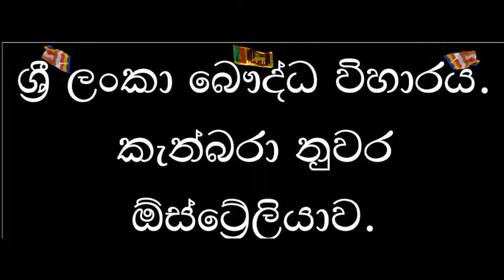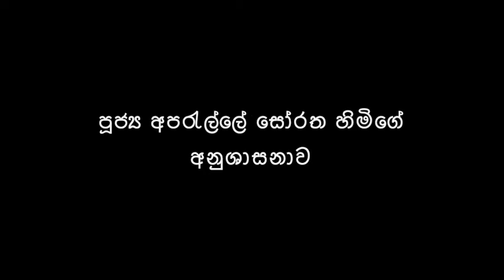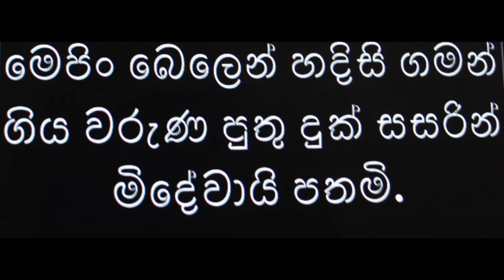ආශීර්වාද පූජා - Sri Lanka Buddhist Temple Kambah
Asirvada Pooja - Ven Gavaragiriye Inda Sumana Thero